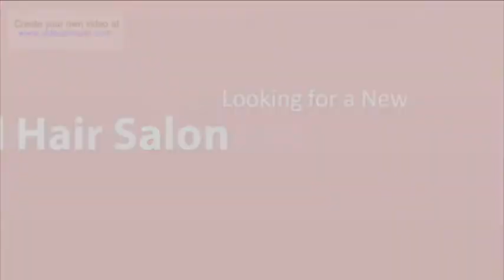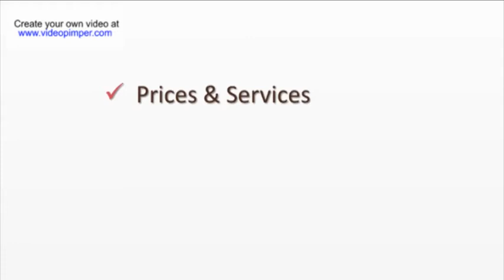Videopimper.com : Hair Salon Web Commercial Video. Pimp Your Video Now !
It's a web commercial video for Hair Salon Business.

Videopimper.com is the best video editing and web commercial creation services. Serve clients around the world.